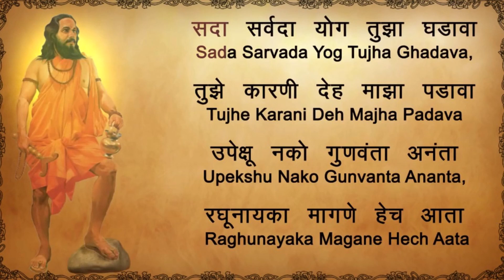Sada Sarvada Yog Tujha Ghadava | Connecting with Bappa | Omkar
Welcoming Ganapati Bappa in our hearts with these beautiful lines

My Bappa is, my Equanimity!